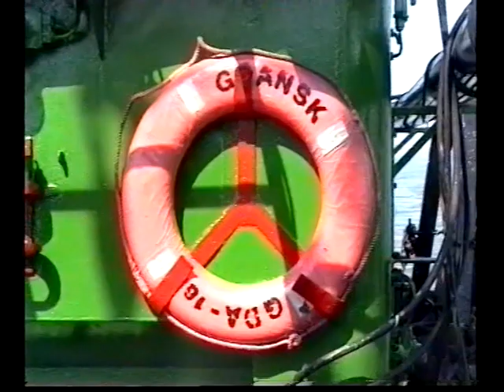Poręba, Bocian... i GDA - 16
Film Andrzeja Szopińskiego-Wisła
Rok prod.: 1993/4